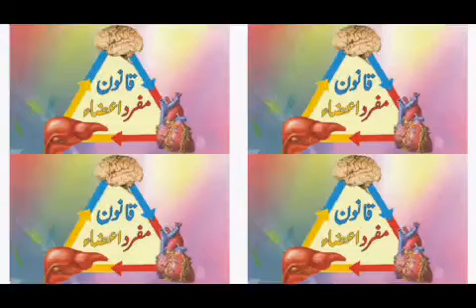Dubla pan ka ilaj kya hai in urdu | mota hone ka tarika | jism ko mota karne ka tarika